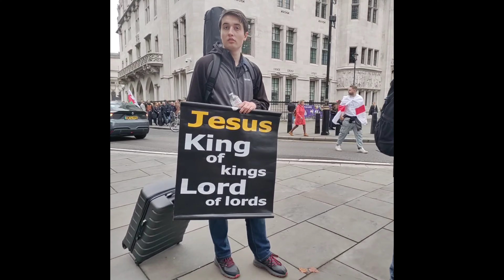peaceful people in London 26 October 'uniting the kingdom'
London 26 October amazing gathering of people

'uniting the kingdom'